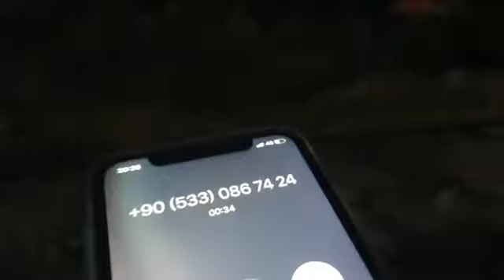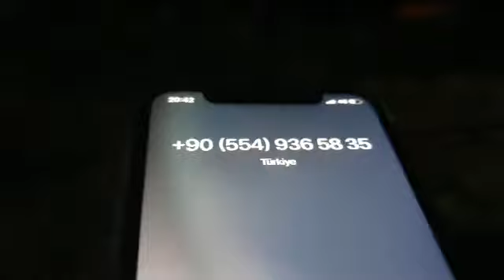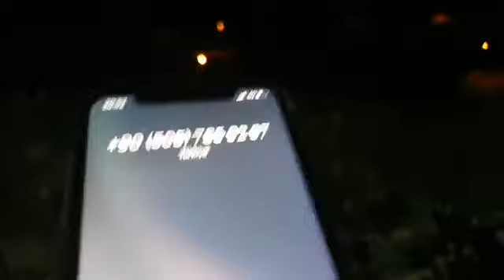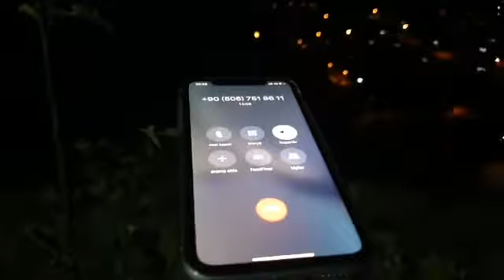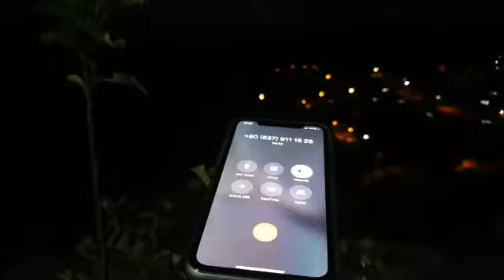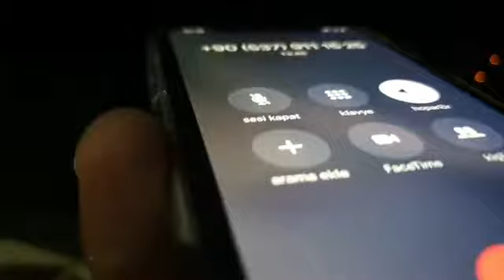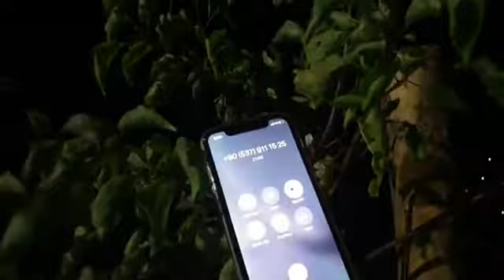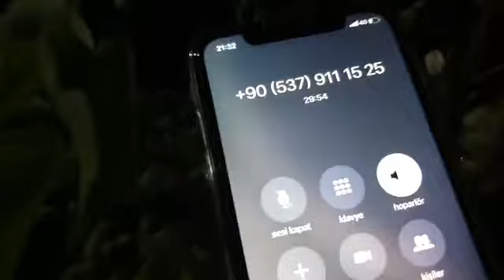Refik Korkmaz Canlı Yayın/ 08/07/19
31 Aralik 2019 Himalaya, Hindistan, egitimi var. Egitimi Refik Korkmaz veriyor. KAYIT VE BILGI icin Aylin Paşaoğlu 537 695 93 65
1. Kuyruk sokumu rahatsızlıklarını yok ediyoruz (1 saniyede)!
2. Boyun düzleşmesini yok ediyoruz (1saniyede)!
3. Boyun fıtıklarını yok ediyoruz (1 saniyede)!
4. Disk kaymalarını yok ediyoruz (1 saniyede)!
5. Bel fıtıklarını yok ediyoruz (1 saniyede)!
6. Skolyozu yok ediyoruz (1 saniyede)!
7. Donuk omuz rahatsızlığını yok ediyoruz (10 saniyede)!
8. Fibromiyarjiyi yok ediyoruz (60 saniyede)!
9. Düşük omuzları düzeltiyoruz (15 saniyede)
10. Kalça çıkık rahatsızlığını yok ediyoruz (1 saniyede)!
11. Ayak kısalıklarını yok ediyoruz (1 saniyede)!
12. Kemiklerdeki her tür deformasyonu yok ediyoruz (1 saniyede)!
13. Kulak zarı deliklerini yok ediyoruz (1 saniyede)!
14. KULAK ZARI olmayana yeni kulak zarı yapıyoruz (1 saniyede)!
15. İşitme problemlerini çözüyoruz (1 saniyede)!
16. Burun tıkanıklıklarının yok ediyoruz (1 saniyede)!
17. Eklem rahatsızlıklarının her türünü yok ediyoruz (1 saniyede)!
18. Insanın, hayvanın, bitkinin boyunu uzatıyoruz (1 saniyede)!
19. Göz rahatsızlıklarını ortadan kaldırıyoruz!
20. Böbreklerinizin, kalbinizin, cigerlerinizin, pankreasınızın, safra kesenizin, dalağınızın, bademciklerinizin, yemek borunuzun, midenizin, ince bağırsaklarınızın, kalın bağirsaklarınızın, gözünüzün, beyninizin, damarlarınızın, sinirlerinizin, iskeletinizin 4 boyutlu görüntüsünü çekiyoruz ve bu organların rahatsızlıklarını ortadan kaldırıyoruz. 2019 teknolojisi bunu anlayamaz. 4 boyutlu görüntüden söz ediyorum: en, boy, yükseklik ve zaman boyutları... Hem de 1 saniyede bu görüntüyü çekiyoruz.
21. Kistleri yok ediyoruz (1 saniyede)!
22. Nodülleri yok ediyoruz (1 saniyede)!
23. Miyonları yok ediyoruz (1 saniyede)!
24. Yağ bezelerini yok ediyoruz (1 saniyede)!
25. Dış hemoroidi yok ediyoruz (1 saniyede)!
26. İç hemoroidi yok ediyoruz (1 saniyede)!
27. Anne karnındaki bebeğin 4 boyutlu görüntüsünü çekiyoruz! Hem de bir saniyede!
28. Anne karnındaki bebeğin cinsiyetini biliyoruz hem de bir saniyede!
29. Anne karnındaki bebeğin Böbreklerinin, kalbinin, ciğerlerinin, pankreasının, safra kesenin, dalağının, bademciklerinin, yemek borusunun, midenin, ince bağırsaklarının, kalın bağirsaklarının, gözünün, beyninin, damarlarının, sinirlerinin, iskeletinin 4 boyutlu görüntüsünü çekiyoruz ve bu organlarda ne tür rahatsızlık varsa ortadan kaldırıyoruz!
30. Ismini merak ettiğiniz herkesin Ismini buluyoruz!
31. İstediğiniz kişinin telefon numarasını buluyoruz!
32. Cinayetleri, intiharları aydınlatıyoruz!
33. Eşinizle sevgilinizle aşkınızı Mucize ötesine taşıyoruz.
34. Çocuklarınızı yanlış alışkanlıklardan uzaklastiriyoruz.
35. Çocuklarınızı yanlış çevrelerden uzaklastiriyoruz.
36. Çocuklarınızın ders başarısını artırıyoruz.
37. Ömrünüzün kalan her saniyesine, duygu, düşünce ve aksiyonlarına gidiyoruz.
38. Danışanın cinsi sorunlarını tespit ediyoruz hem de bir saniyede!
39. Danışanın cinsi sorunlarının hangi yıl, ay, gün, saat, dakika ve saniyede nicin, nasıl, kim tarafindan oluşturulduğunu buluyoruz tespit ediyoruz hem de bir saniyede!
40. obsesif bozuklukları (tikler, takıntılar, korkular...) 1 saniyede yok ediyoruz
41. Tüm varlıklara (insan, hayvan, bitki, dünya, evren) bolluk, bereket, para akmasına vesile oluyoruz!
42. Tüm varlıklara (insan, hayvan, bitki, dünya, evren) sağlık akmasına vesile oluyoruz!
43. Tüm varlıklara (insan, hayvan, bitki, dünya, evren) bilgelik akmasına vesile oluyoruz!
44. Tüm varlıklara(insan, hayvan, bitki, dünya, evren) huzur içinde yaşamasına vesileyiz
45. Tüm varlıkların (insan, hatvan, bitki, dünya, evren) mutlu olmasina vesile oluyoruz!
46. Tüm varlıkların (insan, hayvan, bitki, dünya, evren) cesaretine vesile oluyoruz!
47. Tüm varlıkların basarısına (insan, hayvan, bitki, dünya, evren) vesile oluyoruz!
48. Tüm varlıklara mucize ötesi olduklarını hatırlatıyoruz!
49. Evreni beton, çelik yığını hastane binalarından kurtarıyoruz!
50. Evreni hastane atıklarından kurtarıyoruz!